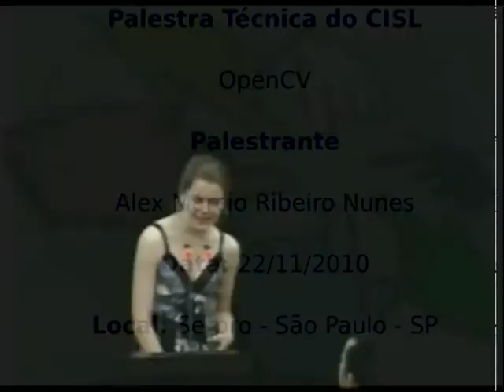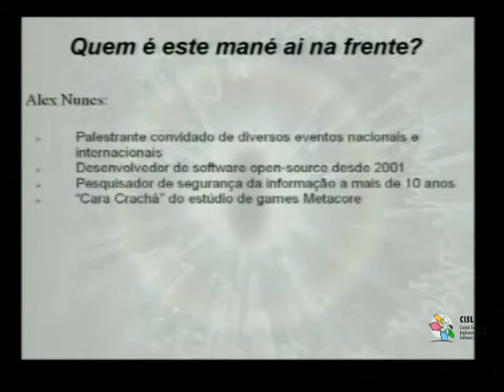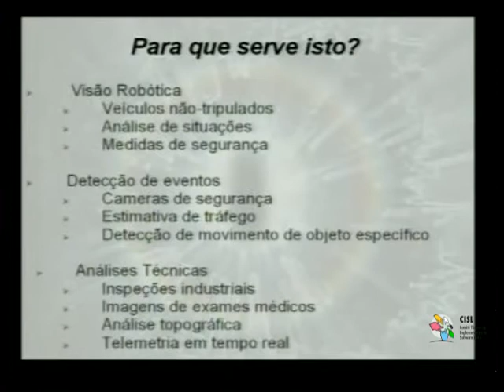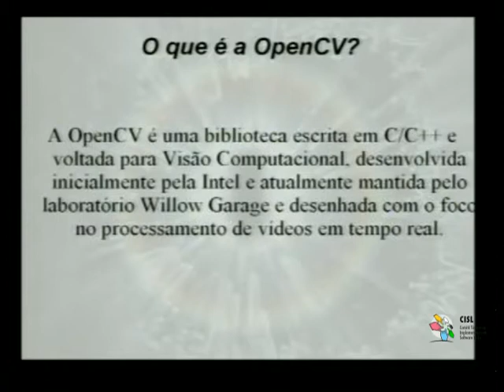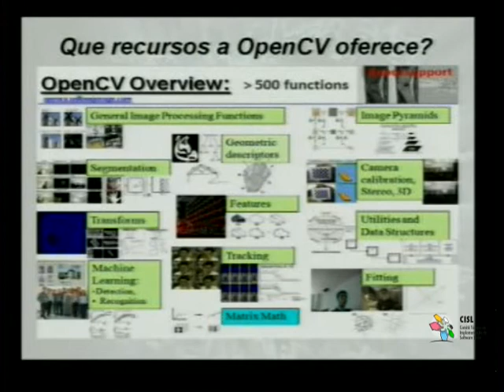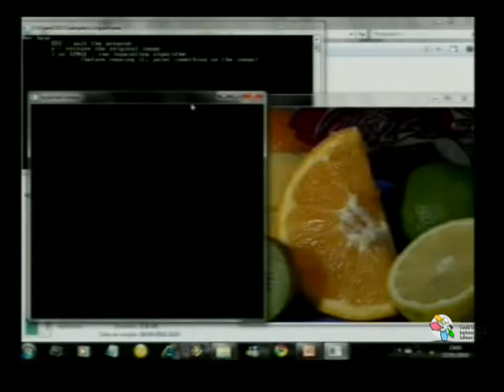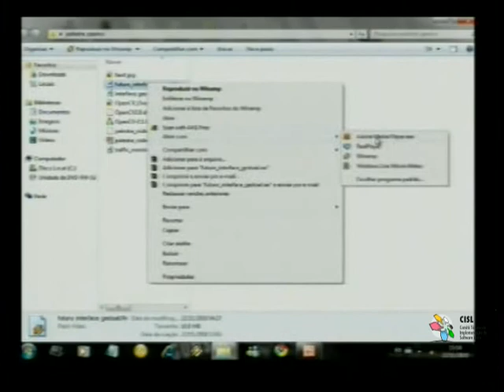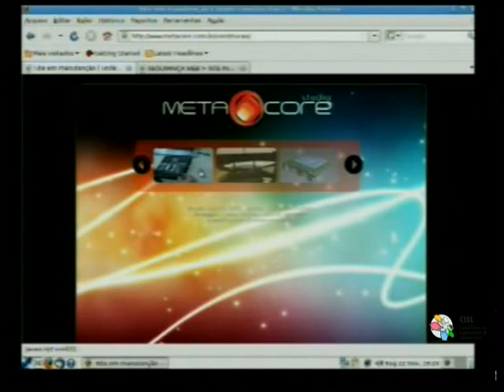Palestra Técnica do CISL: OpenCV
Visão Computacional é a capacidade do computador interpretar imagens (estáticas e em movimento) e identificar objetos, bem como detectar rotas, movimentos e a amplitude do objeto. O OpenCV, ferramenta utilizada para este fim, foi criado pela Intel em 2000 e possui uma coleção de ferramentas poderosas para o desenvolvimento de aplicativos com essas características. Nesta palestra serão demonstrados caso de uso com a utilização do OpenCV, tais como realidade aumentada, interfaces gestuais, identificação de obstáculos, engenharia de tráfego e a integração com Perl, Phyton e Java. Também serão tratadas as funcionalidades, interfaces de desenvolvimento, APIs de integração e demonstração de sintaxes.